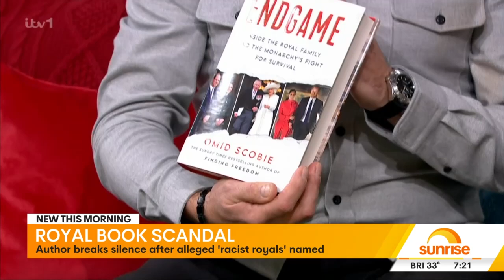Royal 'racist' named in explosive Meghan Markle book scandal | Sunrise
Author of Endgame, Omid Scobie has appeared on British television to talk about how the names of two senior royals accused of racism have appeared in the Dutch translation of the book.